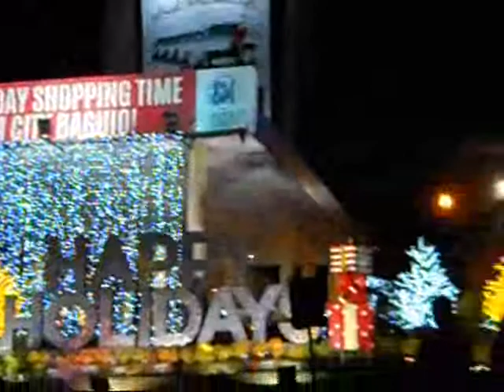Christmas in Baguio 2015 - Christmas Decors & Lights